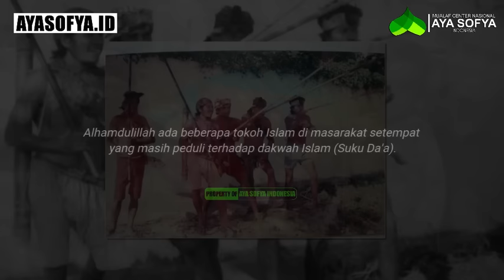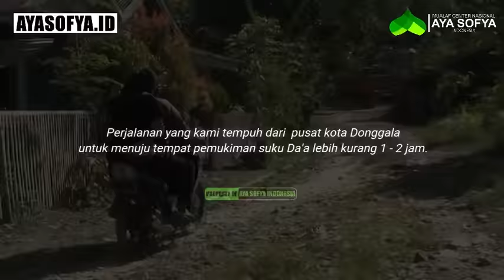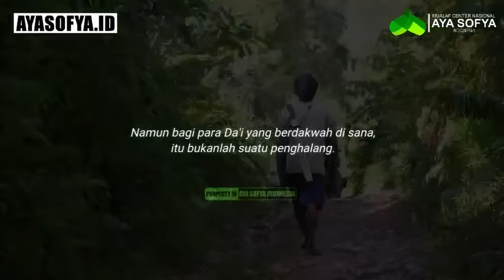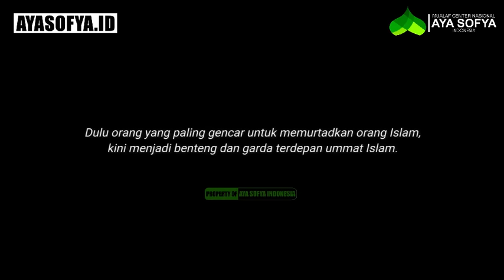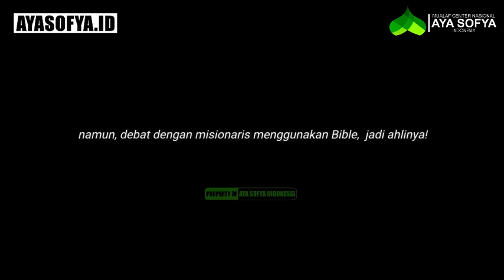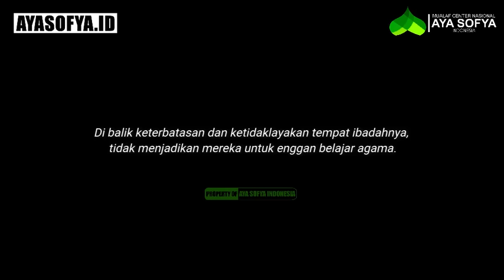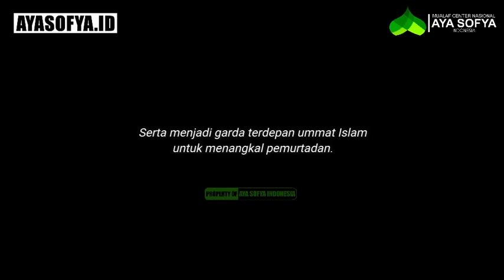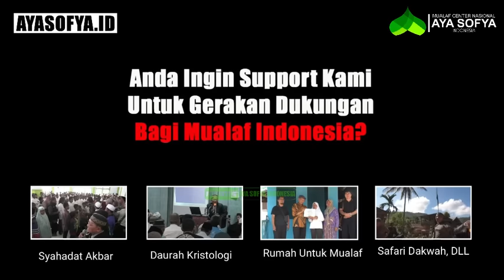MATAHARI TERBIT DI ATAS PEGUNUNGAN DONGGALA // Kisah Satu Desa Murtad Masuk Kristen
Inilah sebuah kisah dan catatan perjalanan kami di pedalaman Donggala, kepada suku Da'a.

. Suku Da'a merupakan suku nomaden yang mendiami Sulawesi Tengah dan perbatasan Sulawesi Barat. Mereka bermukim di kawasan hutan dan pegunungan, terutama di gunung Gawalise. Suku ini merupakan salah satu dari kelompok sub-suku Kaili

Sebelumnya agama nenek moyangnya adalah Islam, namun setelah kedatangan misionaris kristen dan kurangnya kepedulian kita dengan saudara seiman kita, suku Da'a, sehingga mereka murtad masuk Kristen.

Terlebih banyaknya fasilitas-fasilitas seperti gereja, tempat pendidikan kristen yang dibuat oleh misionaris, sehingga menjadikan suku Da'a murtad dan memeluk Kristen keseluruhan di kampung tersebut.

Kini tercatatan ada belasan gereja yang dibangun disana, namun Alhamdulillah masih ada kepedulian tokoh masyarakat sana, Dinggala. yakni Habib sholeh yang  biada dipanggil habib rotan, mendakwahkan dan mengajak kembali kampung tersbut untuk masuk Islam, sehingga atas ijin Allah kini menjadi 20% orang suku Da'a (di kampung tersebut) yang masuk Islam (Mualaf).

Kini diteruskan oleh pemuda peduli mualaf dan IZI (Lembaga Zakat setempat) untuk meneruskan perjuangan habib rotan. Di samping itu mereka juga mengajak kerja sama Mualaf Center aya sofya untuk mengatur strategi dakwah menghadaoi kaum misionaris kristen.

Akhirnya mualaf center aya sofya dan Ust. Insan Mokoginta ke sana, atas undangan pemuda peduli mualaf untuk mendakwahkan dan memperkuat akidah Islam mereka.

Tapi ada yang sangat memprihatinkan, yakni bangunan saung popa guru / tempat belajar yang diberi nama oleh habib rotan kini sudha dibuat aktivitas keagamaan bahkan juga sholat jamaah dan sholat jum'at. sangat disayangkan tempatnya masih belum layak, mereka berharap tempat tersebut dapat menjadimasjid atau layak disebut tempat ibadah yang sebenarnya.

Shingga, dengan ijin Allah tentunya, kami akan membangun sebuah tempat ibadah bagi mereka, agar mereka nyaman dan tentunya tempat ibadah kita (Masjid) layak bersaing dengan belasan gereja yang ada di sana. karena hanya ada satu-satunya tempat ibadah Islam di sana. dan itupun sangat kurang layak.

Anda Ingin Membantu Kami
Dakwah Kepada Suku Da'a
Serta Membuatkan Bangunan Masjid Untuk Mereka??

REKENING DONASI
MUALAF CENTER NASIONAL AYA SOFYA INDONESIA
BANK MANDIRI

PERATURAN TRASNFER
3 DIGIT ANGKA TERAKHIR: 079
Contoh: 100.079

YouTube: MUALAF CENTER AYA SOFYA
Facebook: Mualaf Center AYA SOFYA